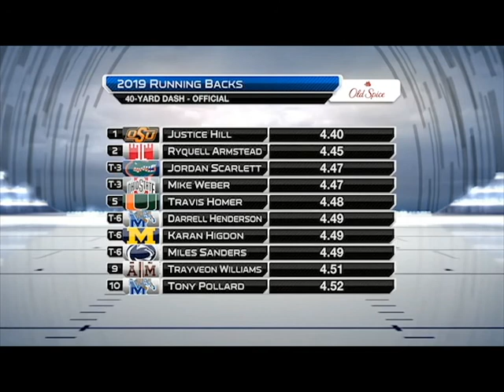Seattle Interview Series #1: Myles Gaskin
This is an interview from the Circling Seattle Sports podcast, that I did with current Miami Dolphins running back, and former University of Washington and O'Dea High School grad Myles Gaskin. It was an honor to speak with Myles and take an inside look at his journey to the NFL and his experiences.

Follow the podcast on social media!

My Channel art and thumbnail are done by @wayredskins on instagram